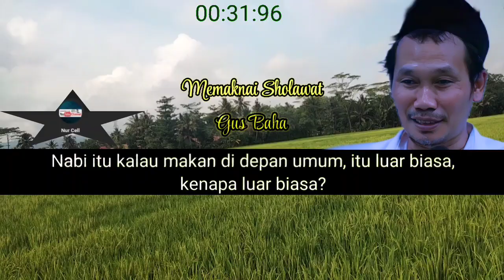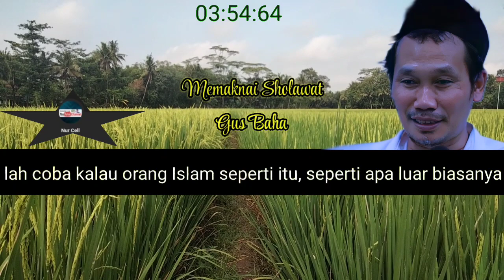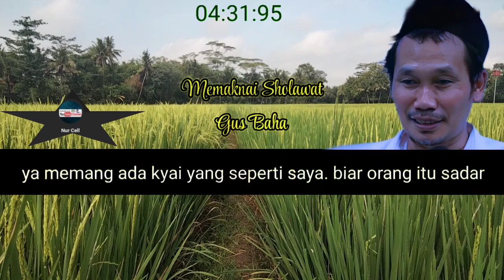GUS BAHA‼️MAKNA SHOLAWAT